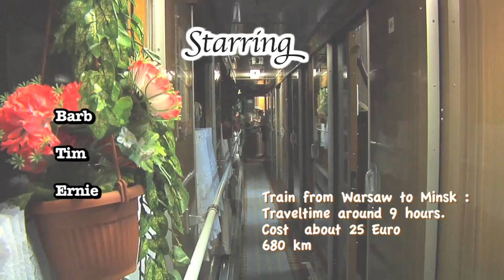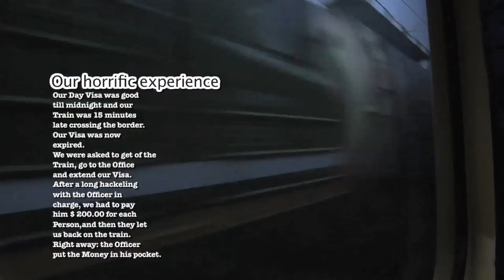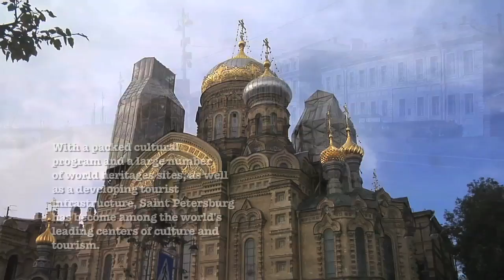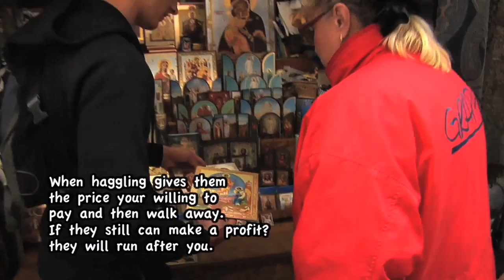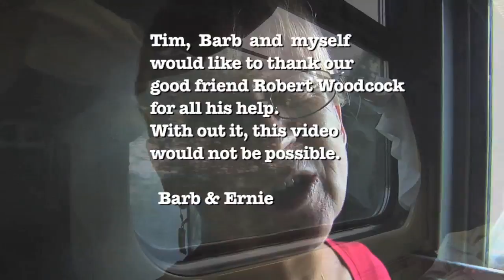London/England [ Minsk Belarus & St.Petersburg Russia ] to Singapore by train & bus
This is the real beginning of our adventure to Singapore.
Minsk & St.Petersburg